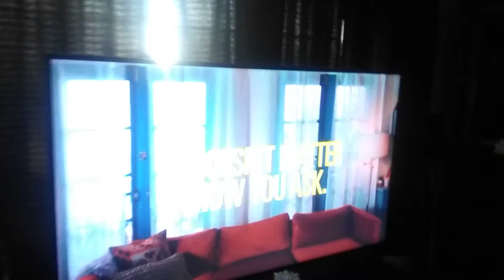Kids Street Sign Off and Family Central Explorer Sign On